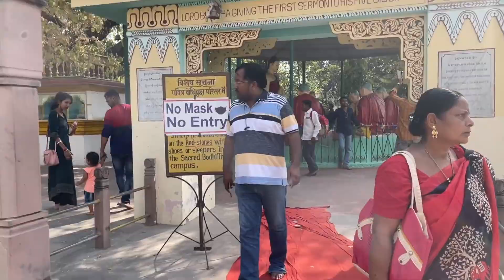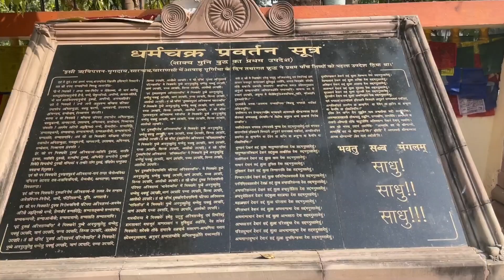Varanasi Tour in 1 day | EP-02 | Sarnath tourist places | Varanasi A to 2 information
After visit of Varanasi ghats and temple , now I am in Sarnath which is 10 km far from varanasi station.In this video I covered famous places of Sarnath.
1. Buddhist temple
2. Japanese temple
3. Sarangnath mandir
4. Statue of standing buddha
5. Ashoka pillar
6. Digamber jain temple
7.Mini zoo sarnath
8. Dhamek stupa
9. Dhamm chakra
10.Bodhi Tree

There are many buddha temples in Sarnath.If you come to Varanasi then definitely come to Sarnath.

agar aapne varanasi ka 1st episode nhi dekha hai to aap jaroor dekhe.

you can follow me in instagram:- nature.scenario

sarnath temple#sarnath varanasi#dhamek stupa sarnath#buddha temple sarnath#sarangnath temple#japanese temple sarnath#sarnath buddhist temple#sarnath museum varanasi#deer park sarnath#sarnath stupa

how to cover varanasi in 1 day,varanasi temple tour,1 day varanasi tour,sarnath tour with boat ride,varanasi sightseeing,vishwanath temple tour in varanasi,1 day varanasi sightseeing,best varanasi video,first sermon by lord buddha,harishchandra ghat,sarnath buddha temple,manikarnika ghat,assi ghat,boat ride with ganga arti,ganga arti,1 day kashi darshan,durga temple,Varanasi tour in 1 day,1 din me Varanasi kaise ghume,Varanasi tour by nature scenario